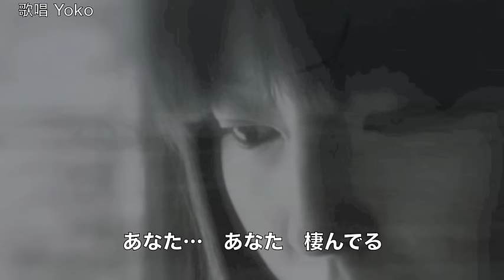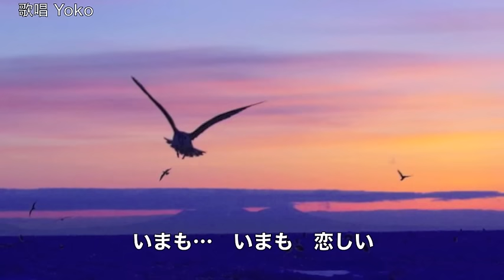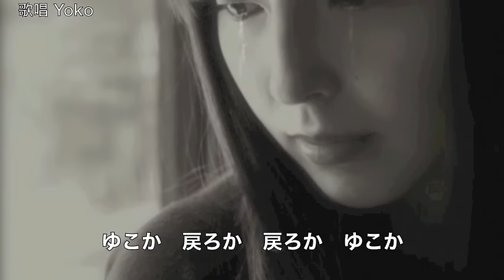[新曲] 海峡みれん／水貴かおり cover Yoko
2016 年10月26日発売！　水貴かおりさんの「海峡みれん」を唄わせていただきました。 作詞：万城たかし　作曲：宮下健治　編曲：前田俊明